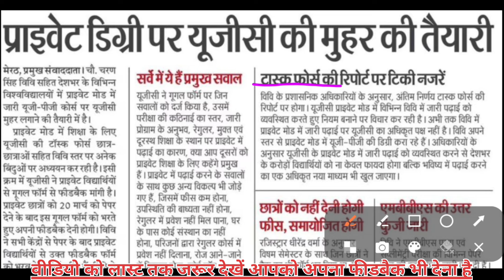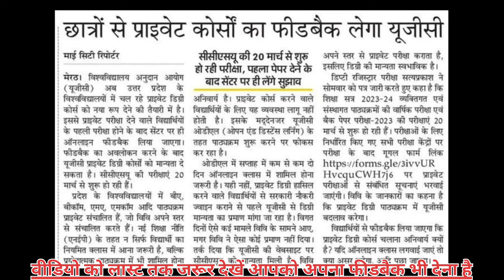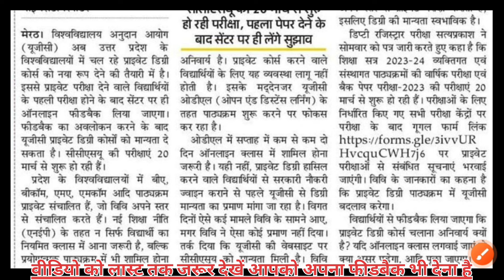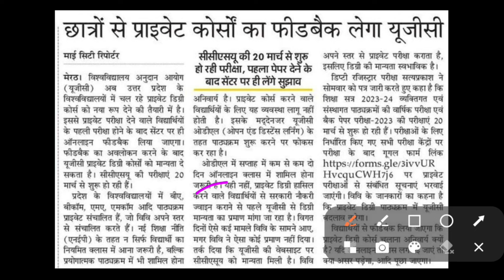Private Courses Valid or not | Private कोर्सो पर यूजीसी लगाएगा मोहर |Private BA Admission 2024